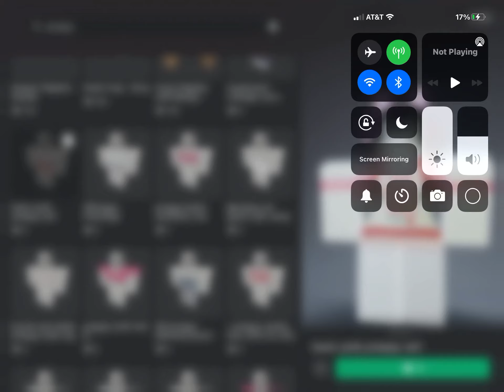BAAHAH I TRIED TO BE PREPPY 💀